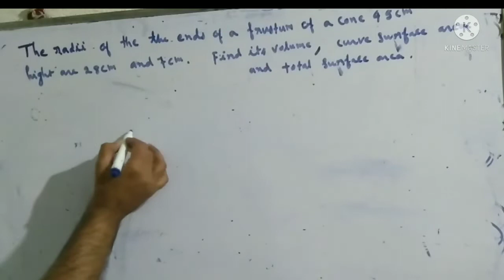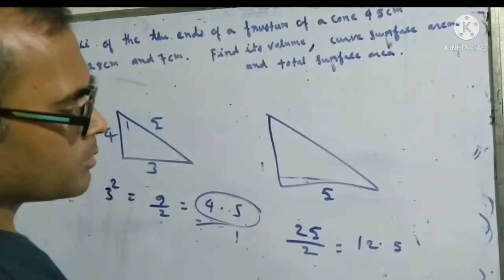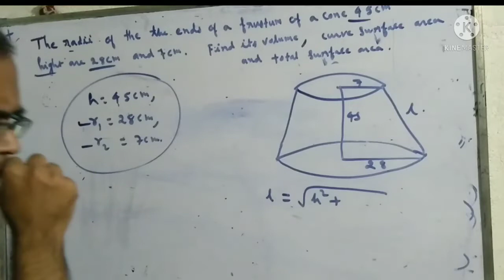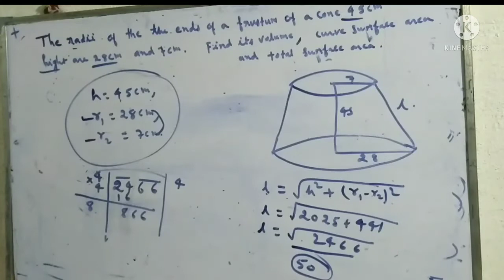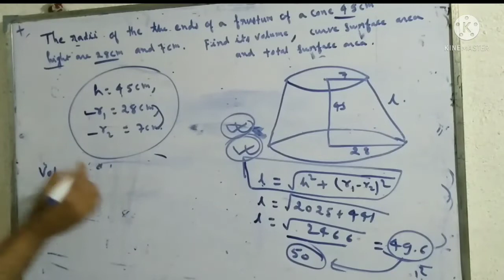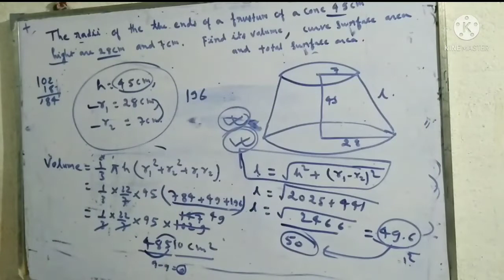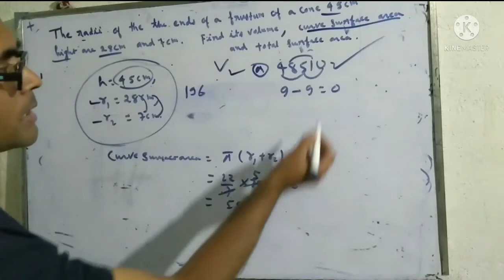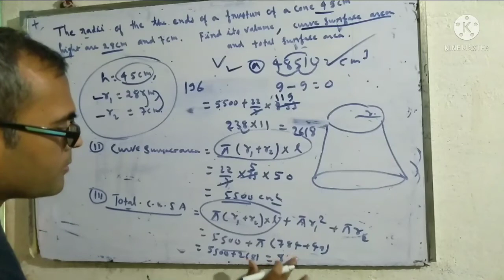Frustum Mensuration#ssc#bank all government exams@UPSC1998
Frustum Mensuration#ssc#bank all government exams‎@UPSC STUDY BY AJAY MISHRA